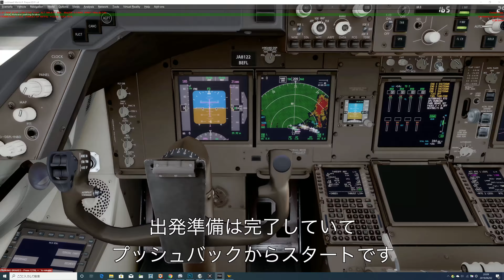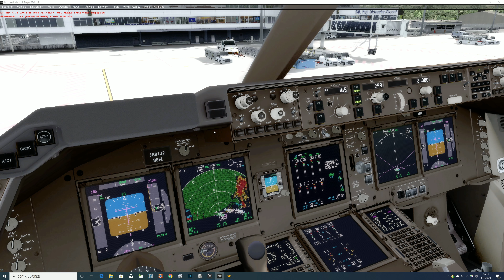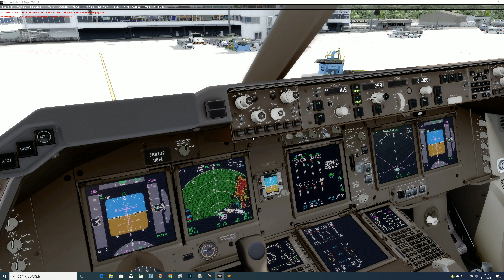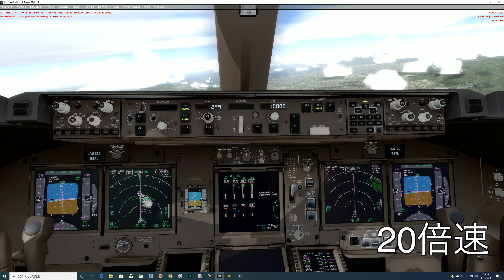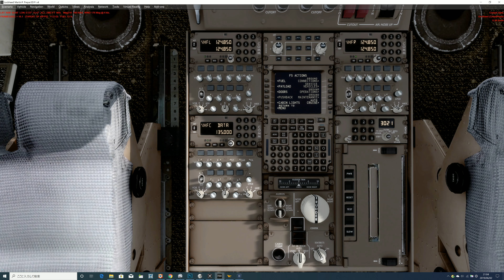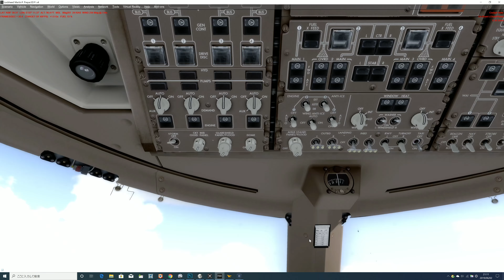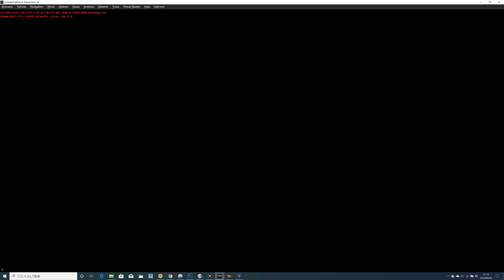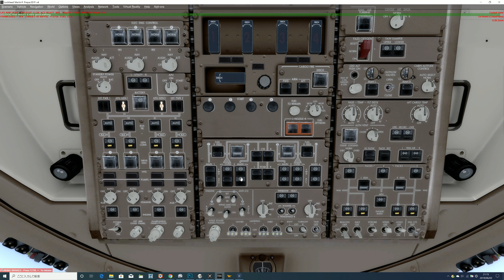PMDG747-8 富士山静岡空港→富山空港へのフライト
私の普段のフライトの様子です。
動画を録画していたので公開してみます。
機種はPMDGの747-8で、富士山静岡空港から富山空港までフライトします。
巡航高度は21000フィートを予定していましたが、途中で25000フィートに変更しています。
着陸はトラフィックパターンからのビジュアルによるサークリングでの進入を行っています。
素人のため間違いなどあるかもしれませんが、ご了承ください。